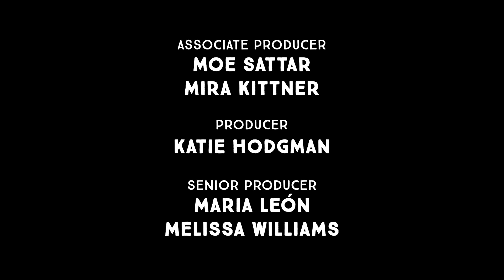Everybody Can Learn - Allan Goldstein | Brief But Spectacular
This week on Brief But Spectacular; Author and lecturer Allan Goldstein has a younger brother Fred who is a survivor of the Willowbrook State School, an institution on Staten Island for people with disabilities that became notorious in the 1970s for its neglect and abuse of residents. Once Fred got out, Goldstein saw his brother’s many talents that had never been nurtured. This is his Brief But Spectacular take on how everybody can learn.